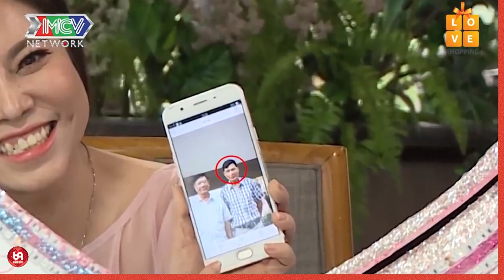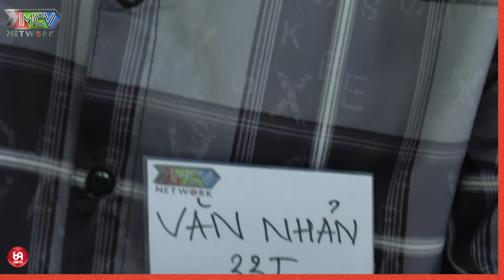Bác ngoài 40 đi tìm hạnh phúc mới - Chị gái đã tạm dừng chỉ vì điều này....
TTN_104
69 Cách Yêu là trang cập nhật những chương trình hẹn hò, ghép đôi, mai mối hot nhất hiện nay BẠN MUỐN HẸN HÒ, HẸN ĂN TRƯA, VỢ CHỒNG SON, YÊU LÀ CƯỚI, MAI MỐI CÙNG NGƯỜI LẠ